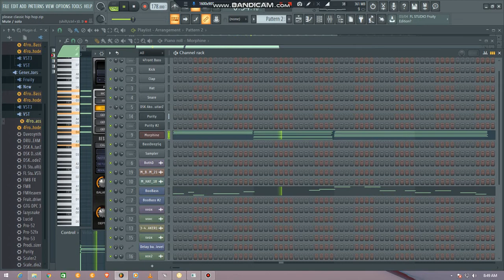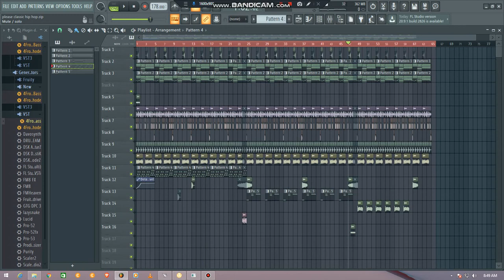Making Classic hip hop music on FL Studio, Part 1.